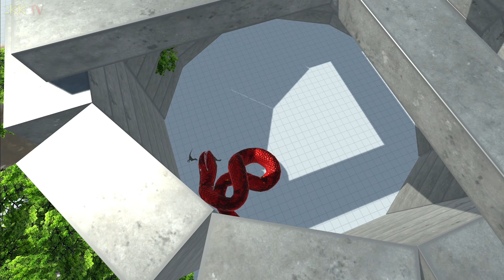Khủng Long Bạo Chúa đại chiến Rắn Khổng Lồ | Dinosaur-Godzilla In Real Life ✫ 2KK TV